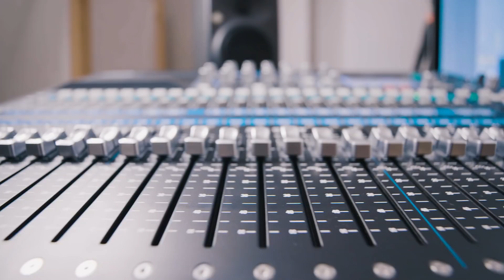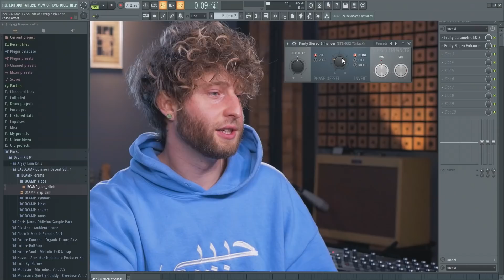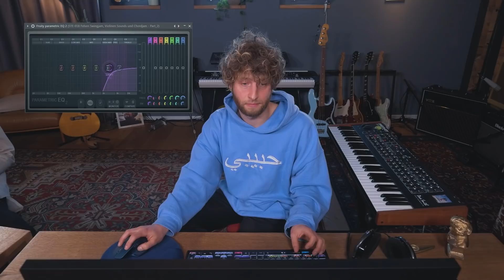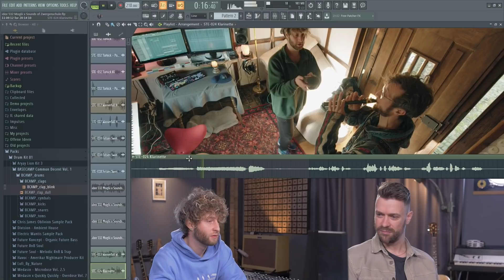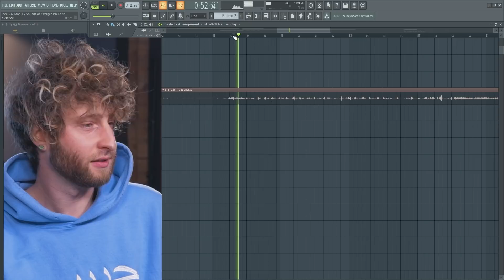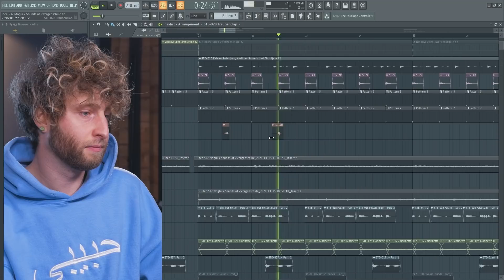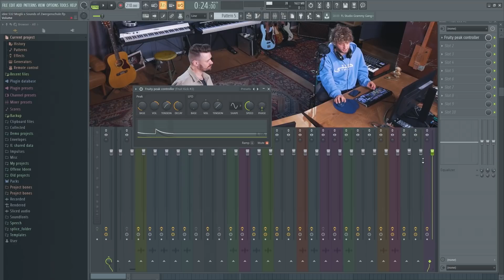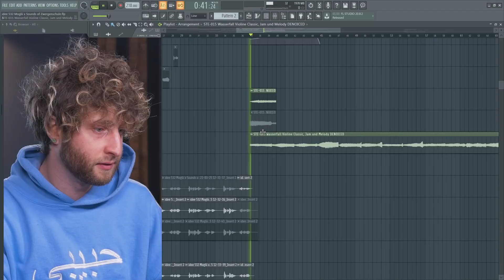Beats aus dem Wald | Moglii: Über Klimaschutz & Alltagsflucht | Sounds of „Eifel"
Gerne flieht Moglii für seine Musikproduktionen aus dem Alltag der Großstadt Köln und richtet sich sein Studio einfach da ein, wo es ihm passt. Auch diesmal nimmt er alles mit, was er zum Produzieren braucht und zieht für ein paar Wochen gemeinsam mit seinem Freund Tonio in ein kleines Haus, was liebevoll Zwergenschule genannt wird, inmitten der Eifel. Grund genug, um ihn mit Sounds Of zu besuchen und nicht nur in der Zwergenschule, sondern auch im angrenzenden Wald Sounds zu sammeln, Wasserfall inklusive.

Sounds Of – Das heißt, Musiker:innen fangen besondere Geräusche und die Atmosphäre eines selbst ausgewählten Ortes ein und produzieren daraus einen eigenen Song. Wo? Im Tonstudio des Hausbootes von Fynn Kliemann und Olli Schulz im Harburger Hafen! Zwei Mal im Monat, samstags, könnt ihr unsere Gäste beim Sounds sammeln und zusammen mit unserem Host Nisse Ingwersen beim Produzieren eines Tracks begleiten.

Für alle, die nicht genug bekommen können, gibt es behind the scenes-Material, sowie Hintergrundinfos zu den Gästen und den produzierten Songs auf Instagram

Und auch Du bist gefragt! Was machst Du aus den aufgenommenen Geräuschen?

Schick uns gerne, was Du damit gemacht hast, an . Wir sind sau gespannt, was Du draus zauberst und veröffentlichen Deinen Track dann in unserer SoundCloud-Playlist!

Hinweis: Bitte benutzt zum Erstellen Eurer eigenen Musikstücke nur die von uns zur Verfügung gestellten Geräusche. Die Nutzung von Musikkompositionen Dritter innerhalb Eurer Werke ist rechtlich nicht erlaubt! Vielen Dank und viel Spaß beim Komponieren. Und noch ein Hinweis: Wenn Ihr uns Eure eigenen Musikaufnahmen zuschickt, erklärt ihr Euch damit einverstanden, dass wir diese auf Soundcloud hochladen.

Sounds Of ist Teil von funk​. Schaut da mal rein
Alle funk-Videos kannst du in der YouTube-App downloaden und bequem von unterwegs, ganz ohne Internet anschauen.funk hat auf die datenschutzrechtlichen Bestimmungen dieser Plattform sowie die Erhebung, Analyse und Nutzung von Userdaten keinen Einfluss. Im Rahmen unserer Möglichkeiten gehen wir mit der größten Sensibilität mit Deinen Daten um. Weitere Informationen zum Thema Datenschutz findest Du auf unserer